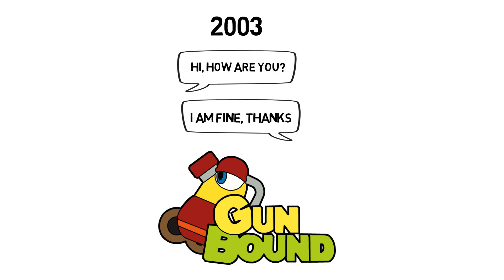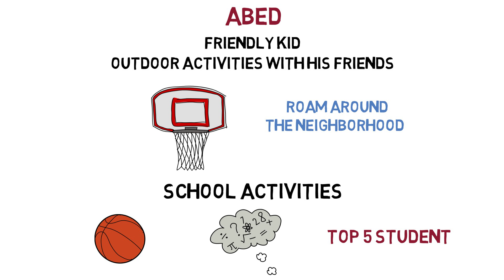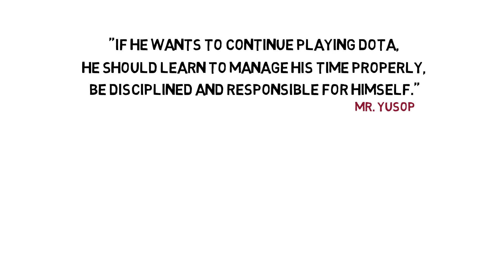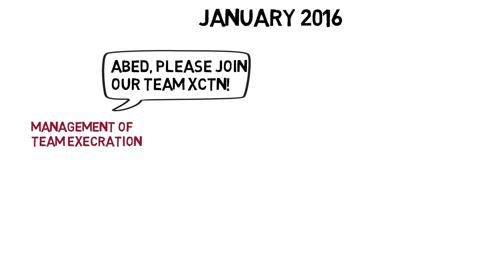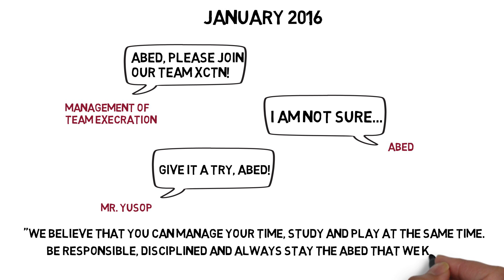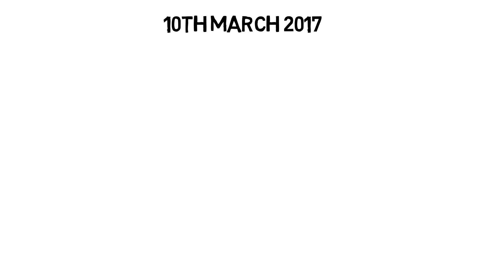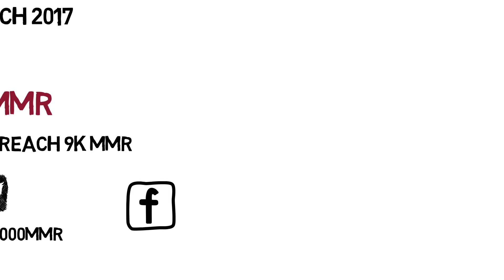The Story of Abed | Abed Azel Yusop | Fnatic | Dota 2 | Biography | Profile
Bitcoin-Wallet: 19hamhDGpxxqr3C9pynHwAJSmMKBuHoJWc
Ethereum-Wallet: 0x07D91bFE63Bd05a64dFfdc5b0D9620b2fEE4BB6E
Litecoin-Wallet: LWMSxvbLkmah8cc4tjAmsJ9LtKSvDXoWBQ

► Only for Pro’s
You are a professional player and you want to tell your story?